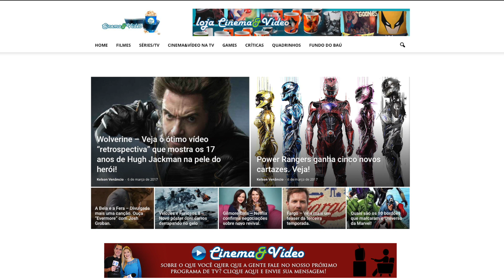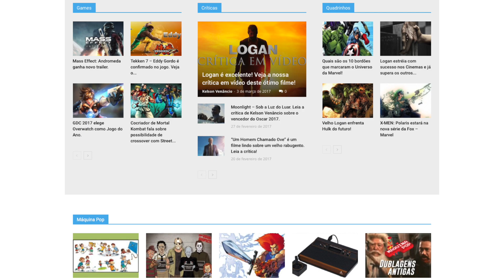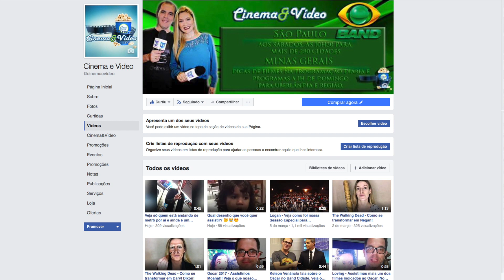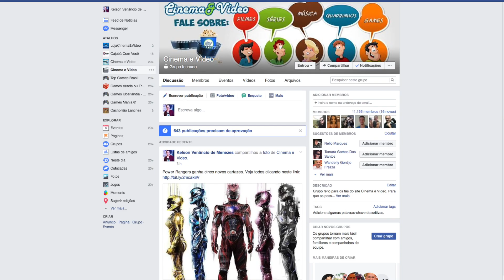Cinema e Vídeo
Tudo sobre filmes, séries e games você encontra em nosso canal.